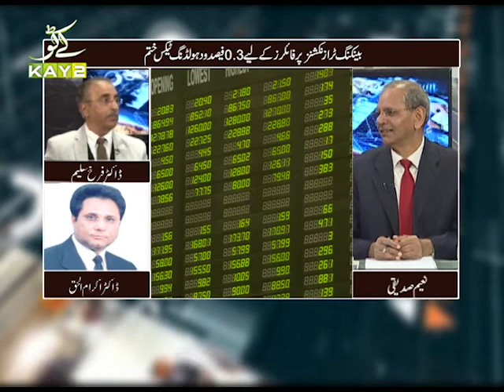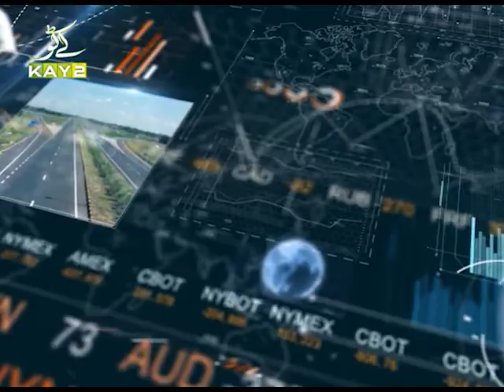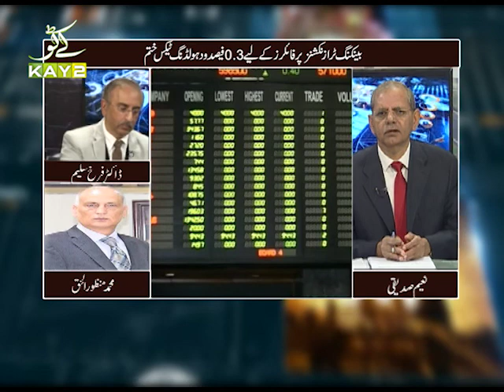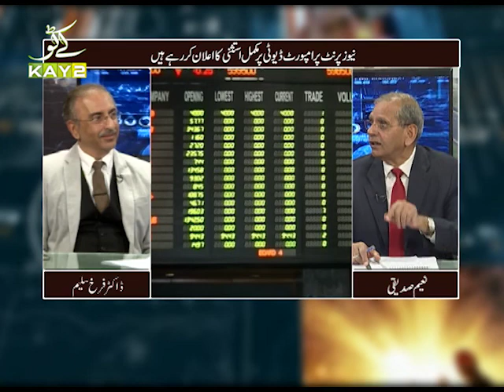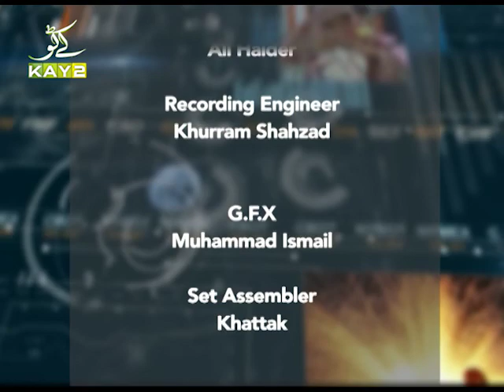Business Round UP with Naeem Siddiqi 27-01-2019